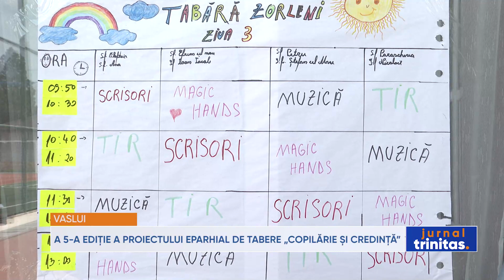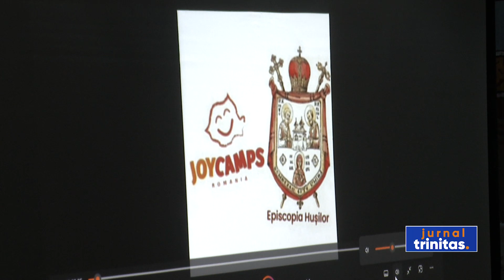A 5-a ediție a proiectului eparhial de tabere „Copilărie și credință” în Episcopia Hușilor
Zilele aceasta a avut loc în localitatea Zorleni, din județul Vaslui, prima tabără din cadrul celei de-a cincea ediții a programului eparhial de tabere rurale pentru copii și tineri „Copilărie și credință”. Episcopia Hușilor, în parteneriat cu Asociația „JoyCamps Romania”, este prezentă, prin cele 11 tabere organizate în acest an, în 27 de comunități rurale și una urbană, pentru aproximativ 2.300 de copii participanți.